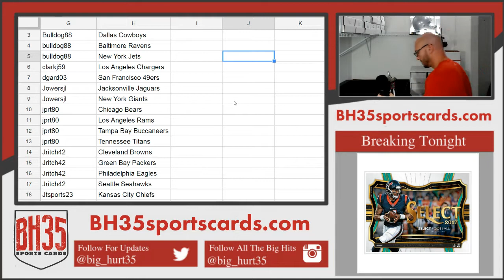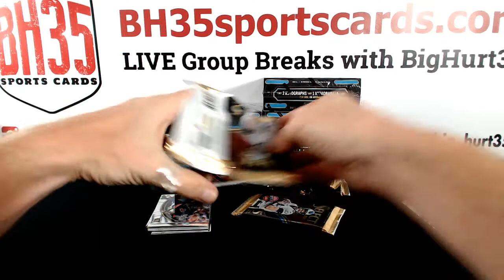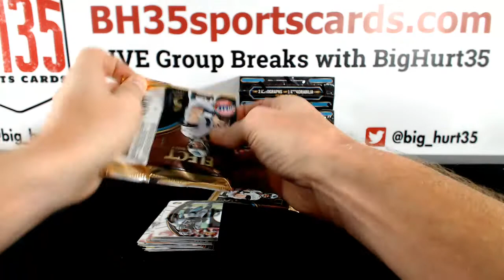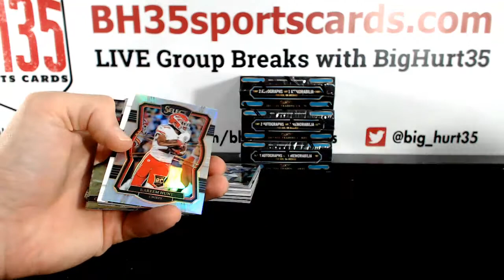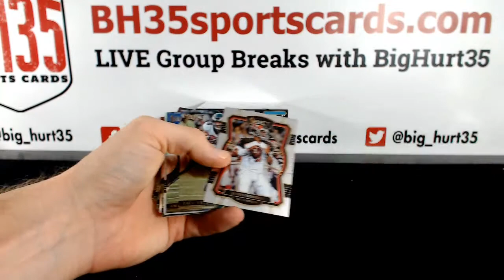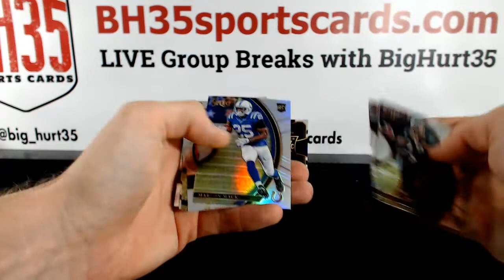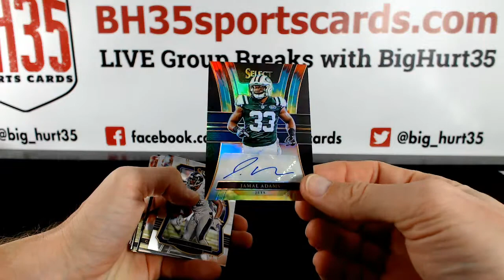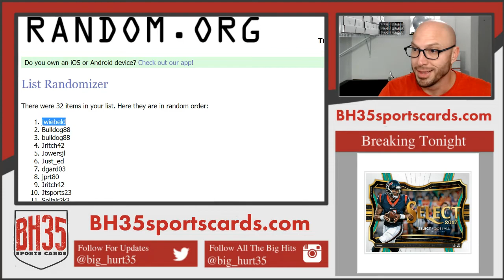2017 Panini Select Football | 6 Box 1/2 Case Break #7 Pick Your Teams